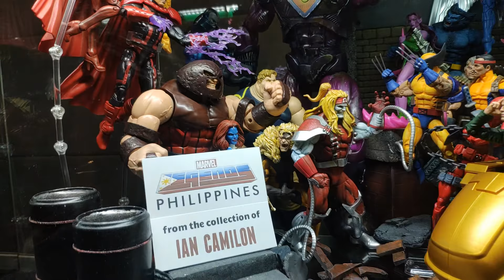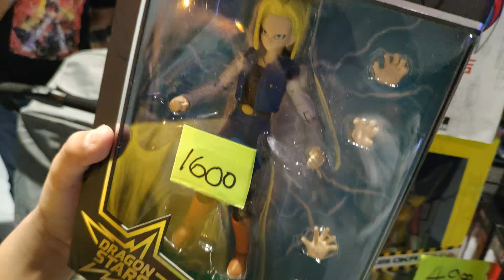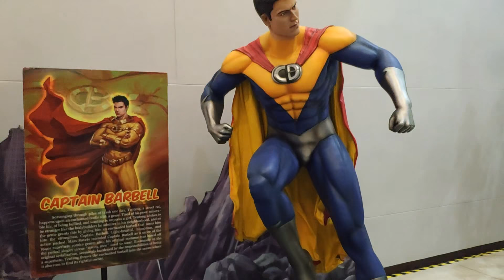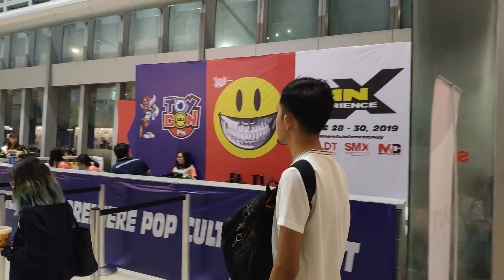TOYS! TOYS! TOYS! at TOYCON 2019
Let me tour you around TOYCON Philippines 2019 at the SMX Convention MOA, Manila.
Loads of old and new toys, more than you can imagine!